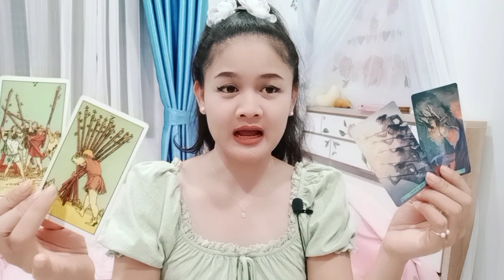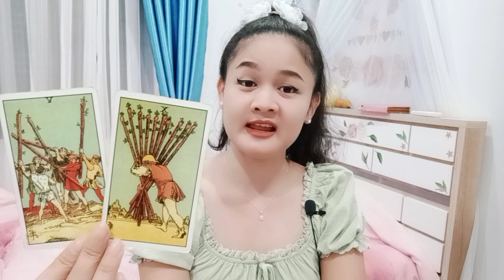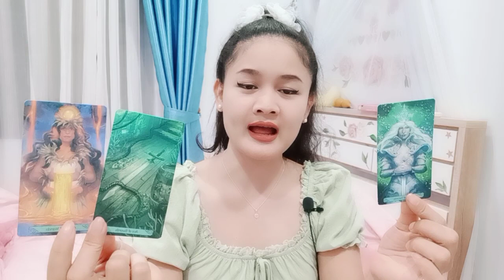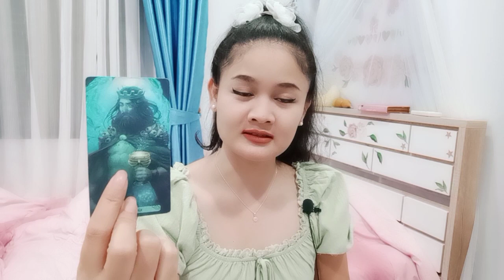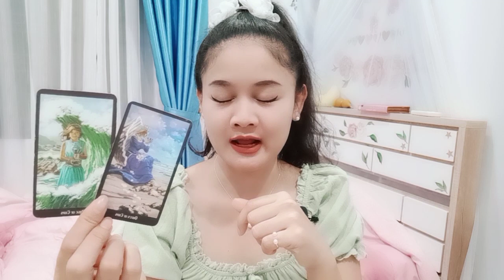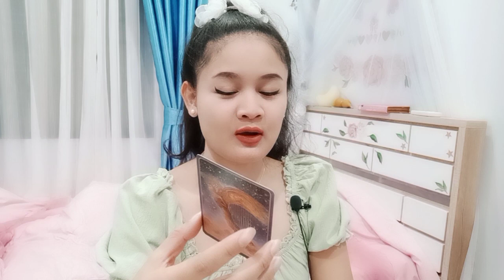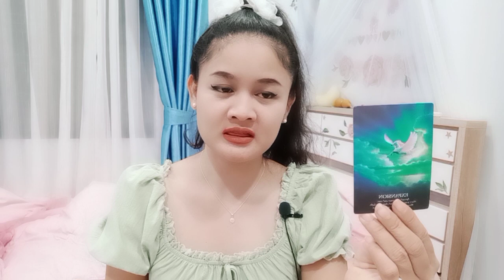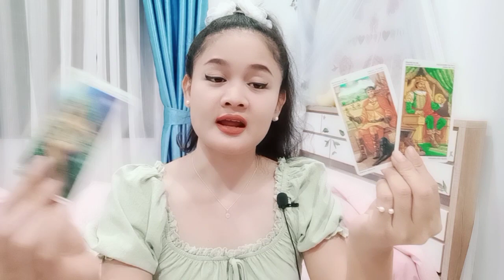ราศีมีน💕🎎🌹เค้าพยายามขอคืนดี คุณพยายามหนีสุดขีด ตอนใจดีทำไมไม่รัก😈🌈💕🌻มีนาคม64💖บทที่ 23☺💕